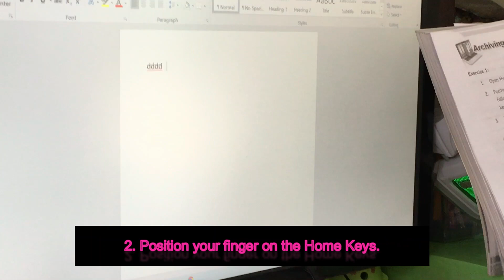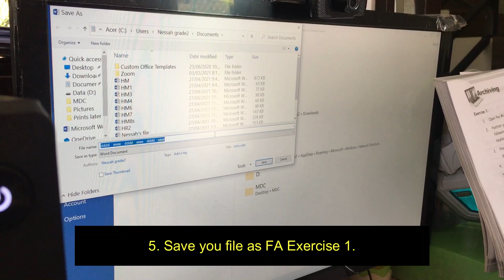PO#2 TYPING e,d,i,k using microsoft word